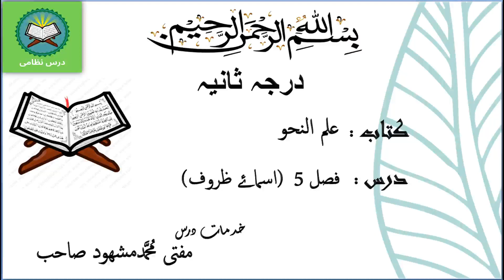Fasl 5 ( Asmai Zorof) | فصل 5 اسماۓ ظروف